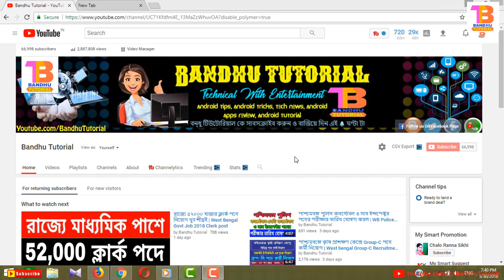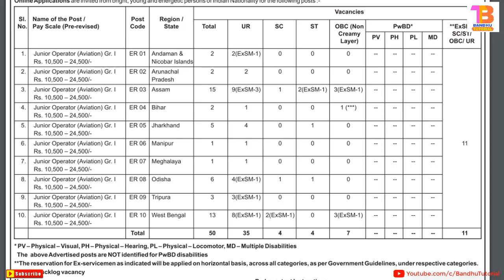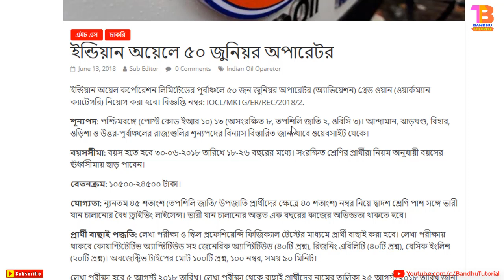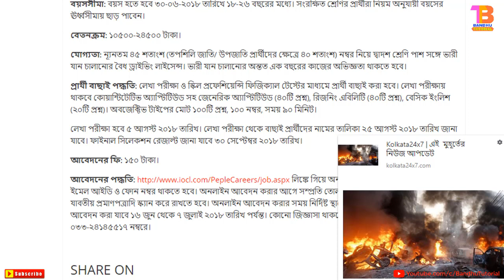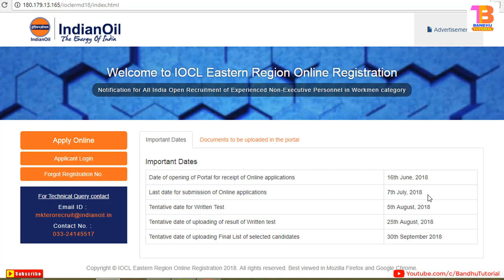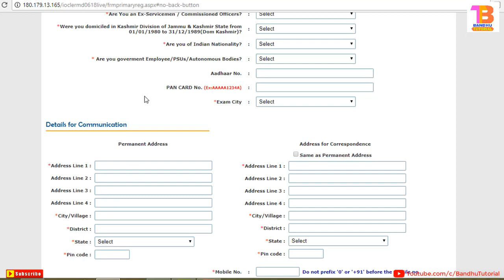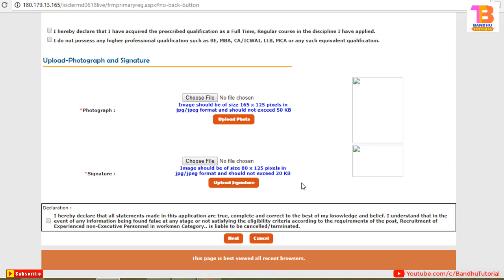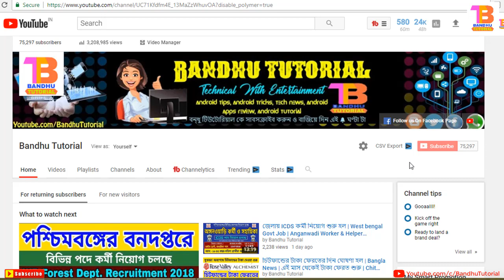Indian Oil Recruitment 2018 | iocl কোম্পানিতে কর্মী নিয়োগ চলছে | Junior Operator | Latest Govt Job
Indian Oil Recruitment 2018 | Junior Operator | iocl কোম্পানিতে কর্মী নিয়োগ চলছে | Latest Govt Job | Indian Oil Corporation.